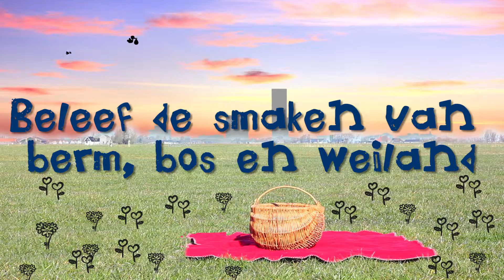Memmedei Picknick 10 mei